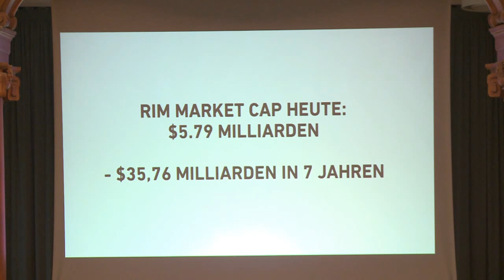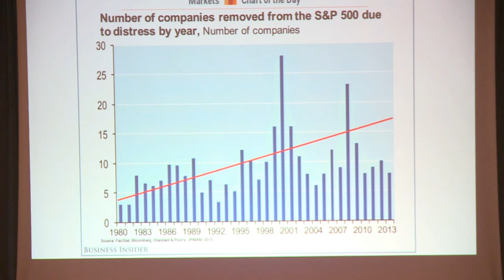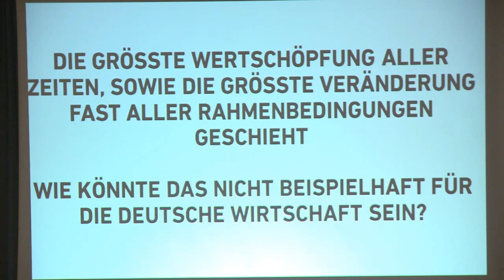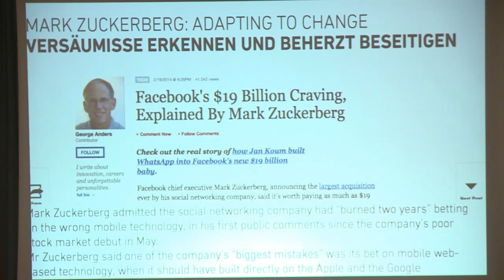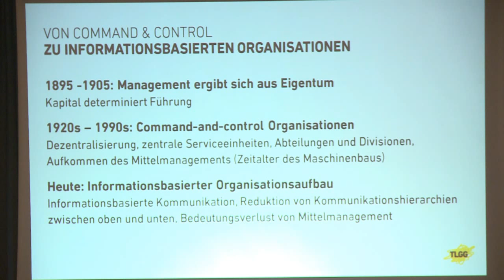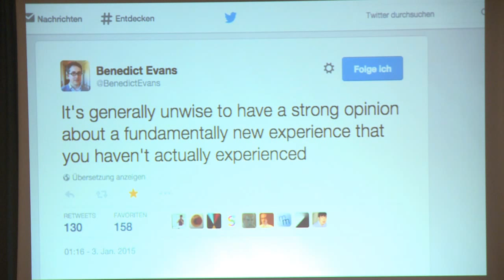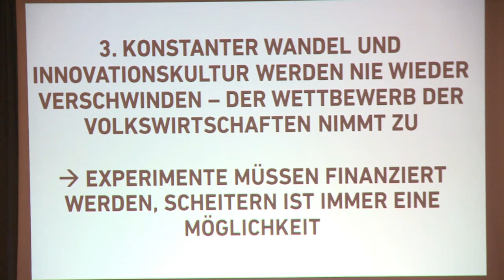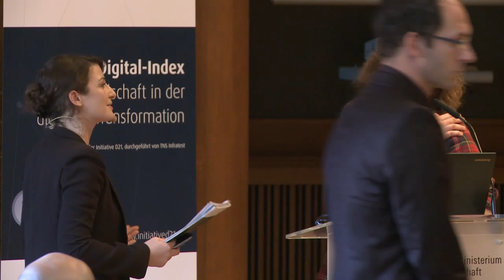ll. D21-Fachkongress - Digitale Gesellschaft l Impuls 3 l Christoph Bornschein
Christoph Bornschein (Geschäftsführer der Torben, Lucie und die gelbe Gefahr GmbH, TLGG) mit Impuls 3 beim Fachkongress:
Konkurrenz der Volkswirtschaften - warum Deutschland keine Wahl zur Digitalisierung hat.
Moderation: Geraldine de Bastion.
Der ll. D21-Fachkongress Digitale Gesellschaft fand am 3. November 2015 im BMWi anlässlich der Studienveröffentlichung des D21-Digital-Index 2015 statt.
Der D21-Digital-Index ist eine Studie der Initiative D21, durchgeführt von TNS Infratest.